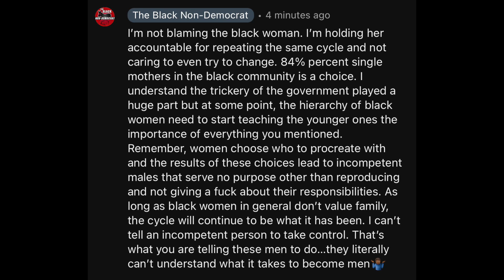Why I Talk About Single Mothers & Not Dead Beat Dads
WHY I TALK ABOUT SINGLE MOTHERS & NOT DEAD BEAT DADS | On today's video we discuss the question of why Dutch doesn't talk about dead beat dads as much as he talks about single mothers. Its a couple of factors that go into this so pay attention to these reasons in this video.

Single Mother Mitchelle Blair Tortured & Murdered Her Children | Why Was She Allowed To Be A Mother?

Are Single Mothers Jealous Of Their Daughters | Why Black Mothers Kick Their Daughters Out At Age 16

Video Of 14yr Old Nia Green Abused By Her Mother On FB LIVE + A Disturbing Comment Posted On Video

Are Black Single Mothers The Reason Black Men Ain't Shit? | Why Its Hard To Find A Good Black Man

What Is A Real "Strong Black Woman" & Do White People Have A "Strong White Woman" In Their Culture?

Why Do We Glorify The Trap Queen & Ignore The Black Wife? | Do Black People Value Family Anymore?

CHECK OUT OTHER EPISODES THAT YOU MAY LIKE BELOW:

What Is A MAP Flag & Why This Is So Dangerous To Children | Does The LGBTQ+ Support These People?

Why Majority Of Black Voters Are Democrats | Lyndon Johnson Said They'll Vote Democrat For 200 Yrs

Kevin Gates Goes Off On BLM | Was He Wrong About Black On Black Violence & Hate For Each Other?

Liberal Media CNN Blames WNBA Pay Gap For Brittney Griner Drug Arrest That Led To 9yrs In Prison

Black Woman Arrested By Atlanta Police For Not Signing Ticket "I'm Not Here To Play Games With You"

Most Black People Voted For Obama Because He Was Black | How Democrats Placates The Black Community

Proof Joe Biden Is Racist | Says Black Men Are Super Predators In Democratic Lead 1994 Crime Bill

How The Democratic Party Manipulated Black People Using The Liberal Media To Control The Black Vote

Why Ice Cube's Contract With Black America Was Not Supported By Democrats In The Black Community